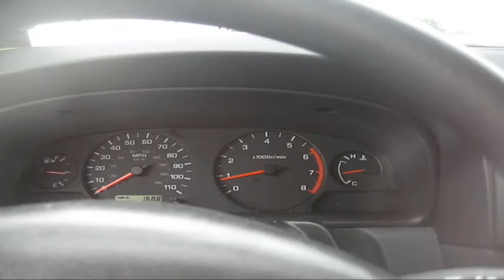oh so fine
A well respected man about here.  This is something I put together with some video I took at the end of July in 2009. I seen to accumulate a lotta gigs of video and since this song is a blast from the far past, I had to do it.  On this one I did make some comments. This video was taken as I exited State Rt. 1 in Delaware at Exit 97 (just south of Dover) which heads toward Norfolk and Salisbury, Maryland. I could never figure out if it is a really long exit ramp or a very short highway. Even though I have been over this stretch of road hundreds of times, I have never seen a route number or name posted. This road terminates at Highway 13 (Ocean Highway) which runs north-south on the DelMarVa pennisula. I hope you enjoy the ride.